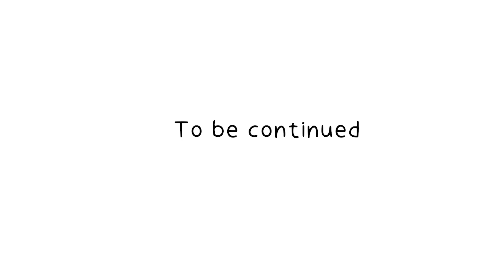POMNI AND RAGATHA + BARBIE | AMAZING DIGITAL CIRCUS 🎪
ОЕДИНЕННЫЕ ШТАТЫ АМЕРИКИ